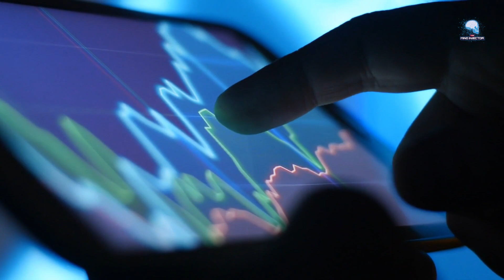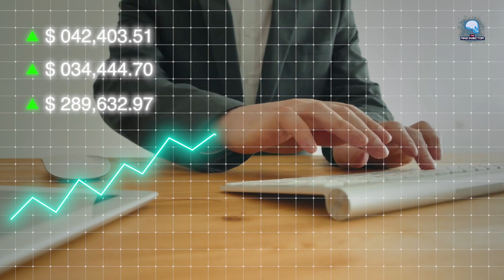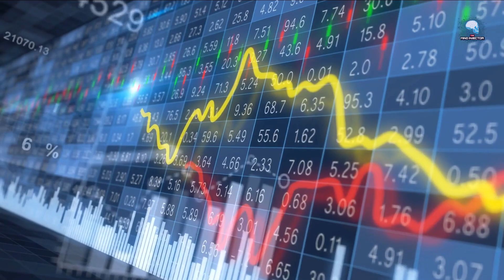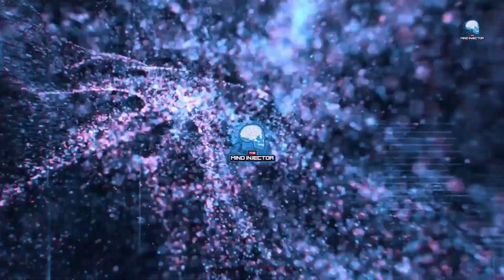AMC STOCK: Should you INVEST Now?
In this video, we're giving you our take on the latest stock news from AMC. Should you invest in AMC now? We'll let you know what the latest news is and give you our opinion on whether or not you should invest in AMC stock.